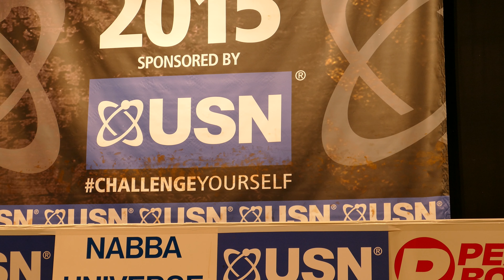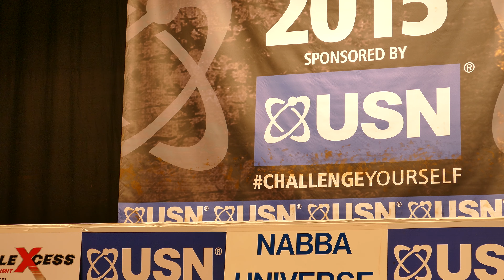Richard Cada (CZE), NABBA Universe 2015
Prejudging